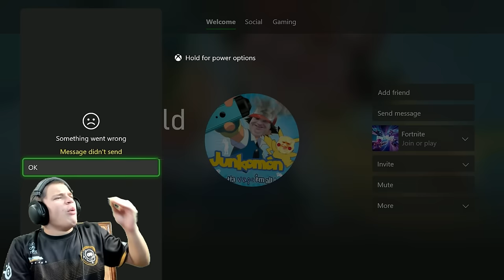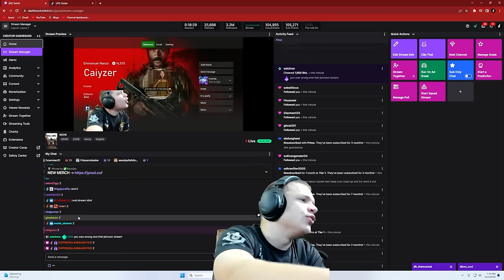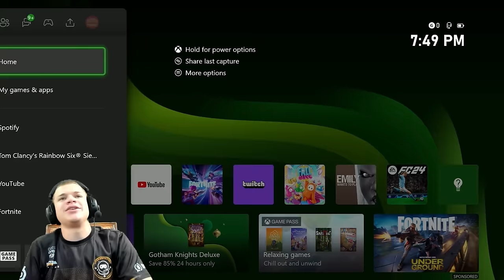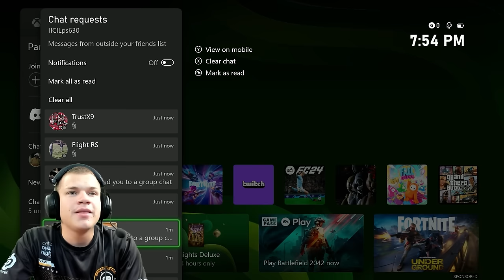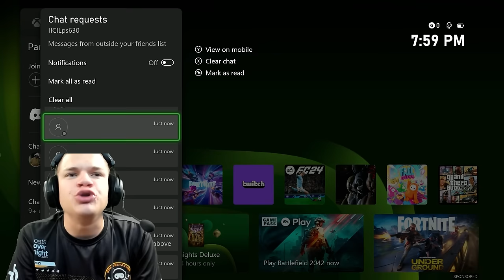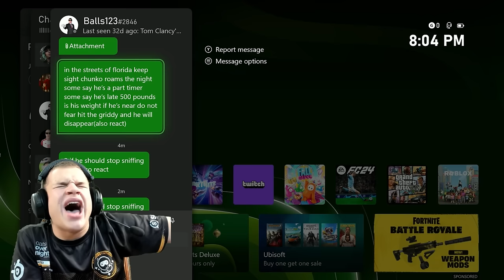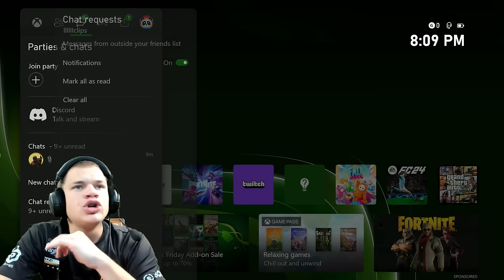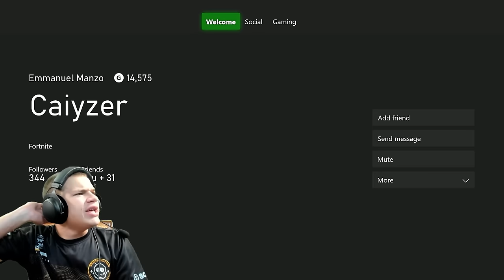TERRIBLE R6 Clips